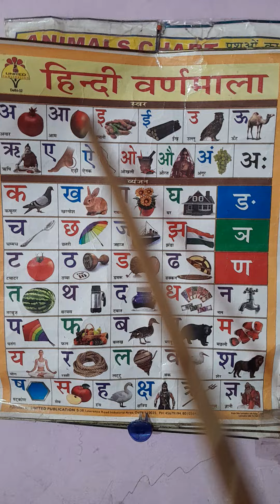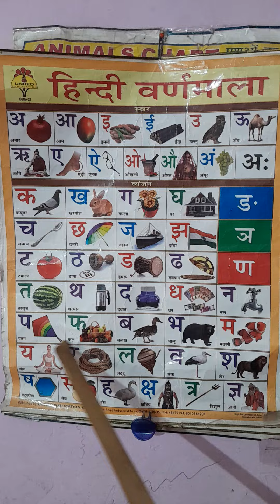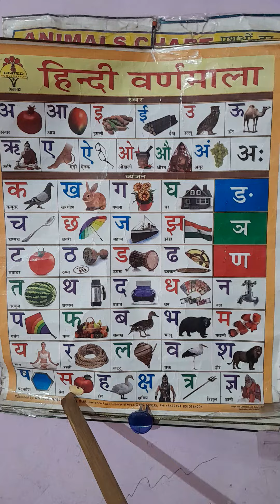अ से अनार,आ से आम,इ से इमली,ई से ईख